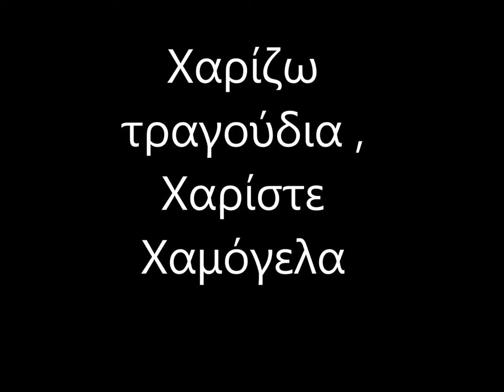SUMMER MIX 1960 2010 - ( sample 3'.00 of 159',49'' )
" ΧΑΡΙΖΩ ΤΡΑΓΟΥΔΙΑ , ΧΑΡΙΣΤΕ ΧΑΜΟΓΕΛΑ "
Εάν θέλετε ένα φανταστικό nonstop dj's set, μπορειτέ να το αποκτήσετε κάνοντας μια συνεισφορά 50 ευρώ για συνανθρώπους που έχουν ανάγκη . Δώστε χαρά με αντάλλαγμα κορυφαία τραγούδια για πάρτυ η για το αυτοκινήτο η ακόμη εάν είστε dj η παραγωγός ραδιοφώνου για να έχετε ένα απίστευτα χρήσιμο set. ΕΓΓΥΗΜΕΝΗ ΕΠΙΤΥΧΙΑ 100% !!!
Διαλέξτε ίδρυμα ή οργάνωση όπου θα κάνετε την εισφορά σας :
1) ΓΙΑ ΕΝΙΣΧΥΣΗ ΠΡΟΣΦΥΓΩΝ  με κατάθεση στον παρακάτω τραπεζικό λογαριασμό:
ALPHA BANK: IBAN GR 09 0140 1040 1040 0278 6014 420. Μετά την κατάθεση μην ξεχάσετε να ενημερώσετε στο τηλέφωνο
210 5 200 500 για την αποστολή της απόδειξης. Μέσω Ιnternet, κάνοντας δωρεά και μέσω Paypal ή Viva Payments στη διεύθυνση ( ΓΙΑΤΡΟΙ ΧΩΡΙΣ ΣΥΝΟΡΑ )
2) ΠΑΓΚΥΠΡΙΟΣ ΣΥΝΔΕΣΜΟΣ ΓΙΑ ΚΑΤΑΠΟΛΕΜΗΣΗ ΤΗΣ ΜΑΣΤΙΓΑΣ ΤΗΣ ΠΕΙΝΑΣ
CYPRUS ASSOCIATION FOR FAMINE RELIEF
Σε οποιαδηποτε τραπεζα πειτε οτι θελετε να καταθεσετε εδω την εισφορα σας και εκεινοι γνωριζουν τον λογαριασμο
και στείλτε μου απόδειξη για να διευθετήσουμε την παραλαβή των 2 cd's σε μιά από τις ακόλουθες διευθύσεις :
DJ ΓΙΑ 26 ΧΡΟΝΙΑ , ΕΙΠΑ ΦΕΤΟΣ ΝΑ ΘΥΜΗΘΩ ΤΑ ΠΑΛΙΑ ...
Το καλοκαίρι 2016, μου άφησε μια εξαιρετική ανάμνηση .
Με αφορμή beach party όπου έπρεπε να διαλέξω αυτά που αγαπήσαμε σε Κύπρο & Ελλάδα , όλα τα καλοκαίρια των μαθητικών , εφηβικών και μεταγενέστερων χρόνων έφτιαξα το SUMMER MIX (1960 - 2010) CD 1 & 2 συνολικής διάρκειας 159'.49''  μέσα στο οποίο χώρεσαν : 122  ΤΕΡΑΣΤΙΕΣ ΧΟΡΕΥΤΙΚΕΣ ΕΠΙΤΥΧΙΕΣ ΑΠΟ ΞΕΝΑ & ΕΛΛΗΝΙΚΑ POP, ROCK , REGGAE. RAGGA, DISCO, SALSA, FUNK, NEW WAVE, HOUSE, SOUL & MUSIC OF LATIN AMERICA .
*** ΑΥΤΟ ΕΙΝΑΙ ΜΟΝΟ Η ΑΡΧΗ - Θα ακολουθήσουν διάφορες κινήσεις εκ μέρους μου , όπου με την συμπαράσταση σας ίσως δώσουμε σε κάποιους συνανθρώπους μας λίγη χαρά